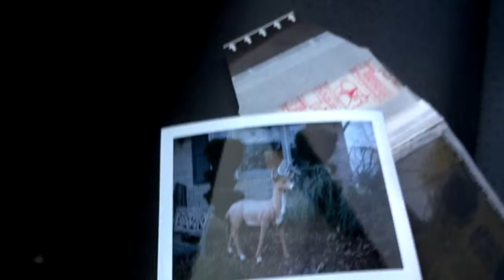Deer Polaroid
Polaroid Land Camera